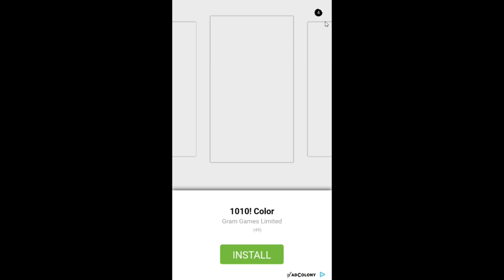PLANTS VS ZOMBIES 2 (#72) - PINHATA DA PRAIA DA BOA ONDA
Olá pessoal, mais um video da série de plants vs zombies 2, espero que gostem :D.

Aqui no canal tem videos todos os dias as 11 da manha e as 6 da tarde (As vezes tem video extra na parte da tarde). Tambem tem vlog exclusivo para membros nos domingos as 3 da tarde.